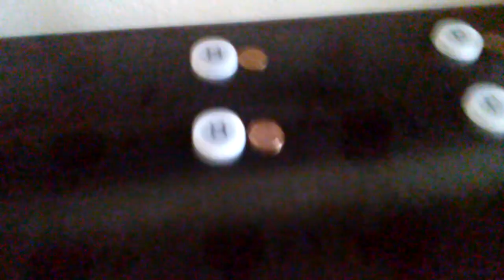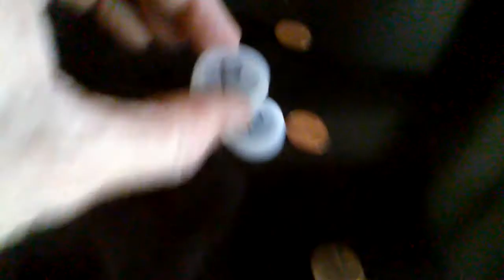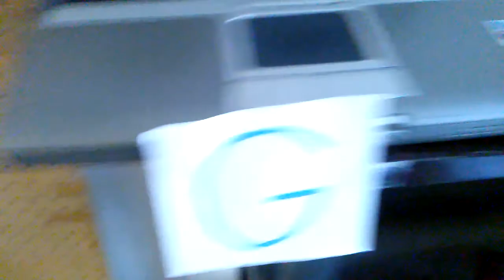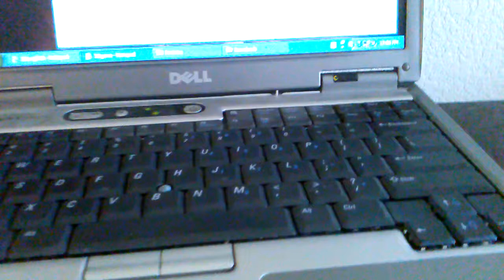Peg Solitaire Genetic Code part 2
Three dimensional peg solitaire second part has message GAP SHE.